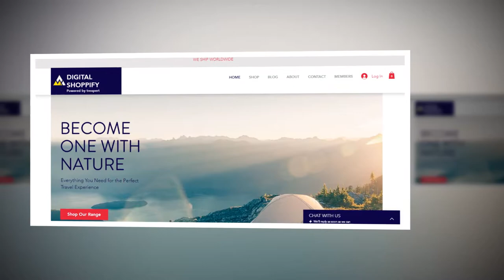Digital Shoppify |Trexpert | India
Complete Solution For Online Shopping More than 70+ Sports Product
Powered by Trexpert